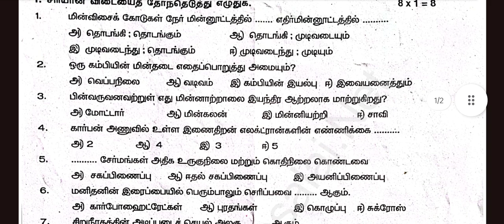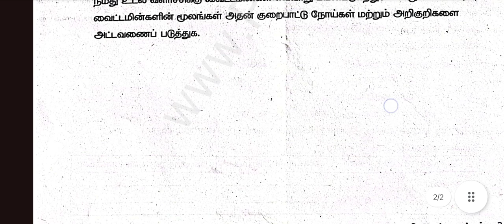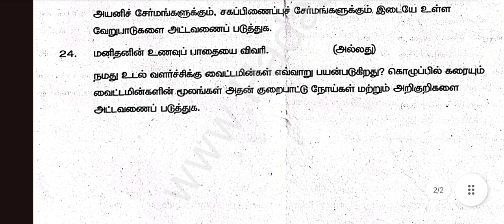TN வகுப்பு 9 - இரண்டாம் இடைப்பருவத்தேர்வு வினாத்தாள் அறிவியல் - 2022